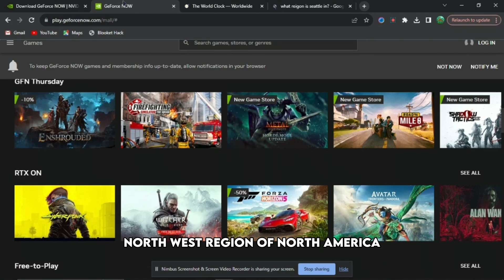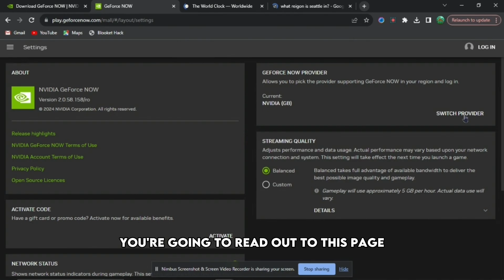HOW TO SKIP GEFORCE NOW WAIT TIME FOR FREE! *WORKING*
How To SKIP Geforce Now WAIT TIME For FREE!
This content does NOT show viewers how to gain unauthorized free access to audio content, audiovisual content, full video games, software, or streaming services that normally require or feature